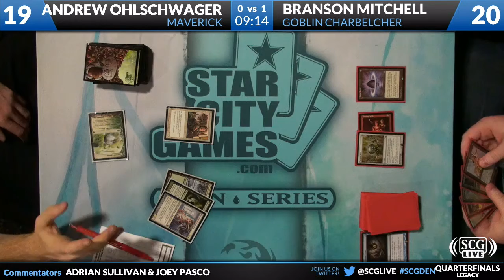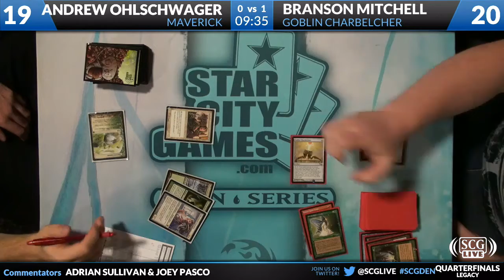SCGDEN: Quarterfinals - Andrew Ohlschwager vs Branson Mitchell | Legacy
From SCG Denver on August 25, 2012